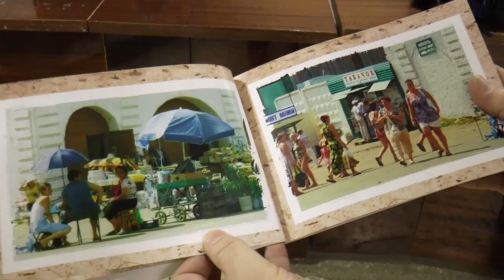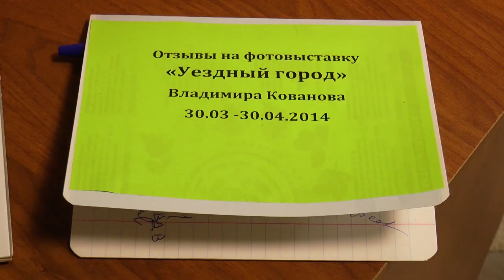Уездный город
В Рязани открылась фотовыставка Владимира Кованова